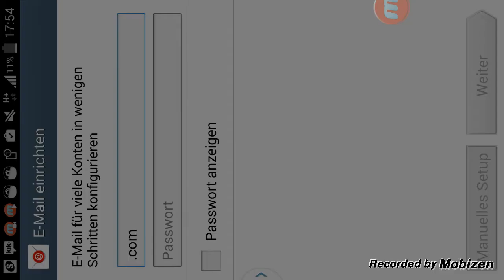CoC Fun Video ;) #002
Hey willkommen zu meinen ersten am handy augenommenen video. Ich hoffe es hat euch gefallen, eure Zockerin Julia

(Falls ihr in den extra angelegten YouTube Clan wollts geht zu: Die Zockerinnen)
Dieser Clan ist bis Mitte April geschlossen! Geht bitte zu KRIEG-SCHNECKEN wenn ihr cw wollt oder zu DIE SCHNECKEN wenn ihr keinen cw wollt! DANKE

Er macht auch coole Profilbilder, unseres haben wir aber dennoch selber gemacht :)

Wir hoffen das ihr noch mehr von unseren Videos anschaut ;)
Wir sind ja eigentlich 2 Personen :D Carina & Julia

Habt spaß und denkt immer daran Das Cocen gut tut! (Clash of Clans spielen)